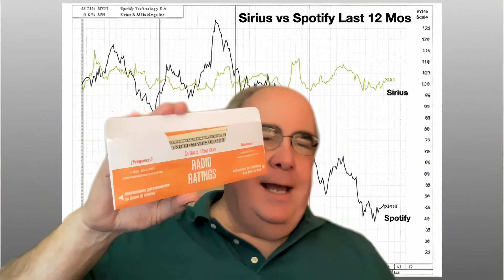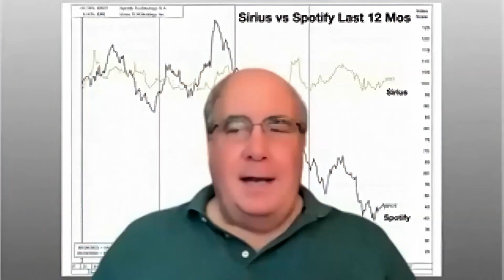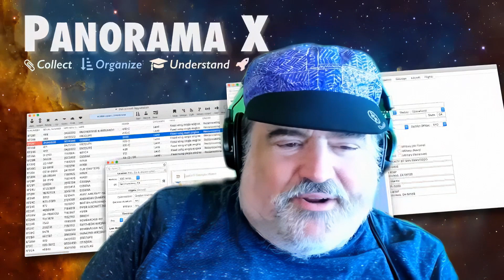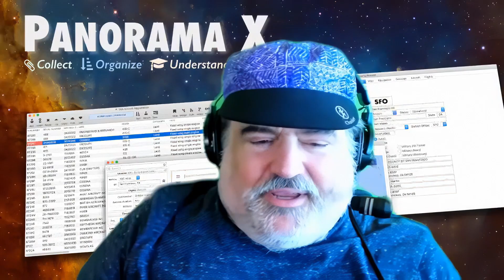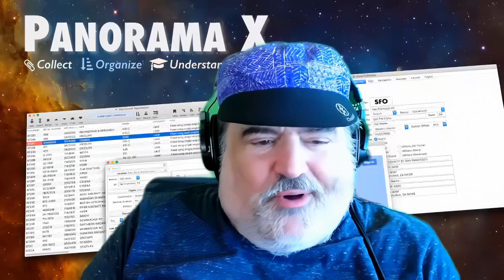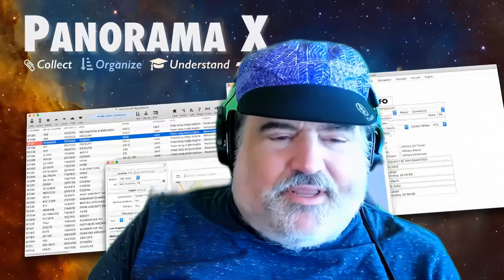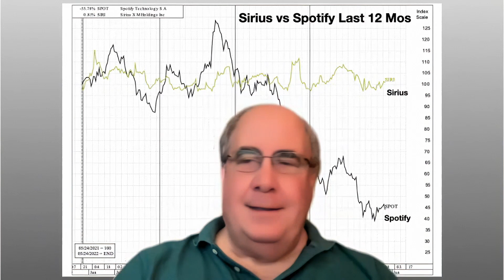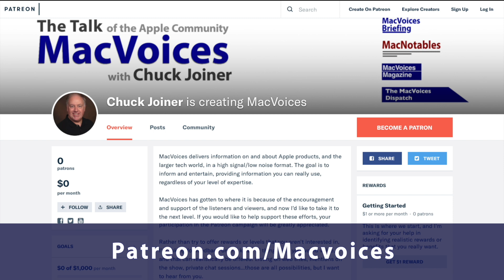MacVoices #22128: MacVoices Live! - The Evolution of Podcasting, In-App Deletion Requirements (2)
The MacVoices Live! panel of Chuck Joiner, David Ginsburg, Jeff Gamet, Jim Rea, Andrew Orr, Mark Fuccio, and Frank Petrie finish off a discussion of how podcasts have evolved, and answer a question about how they listen. Next up, Apple’s deadline for the inclusion of in-app account deletion is discussed, including why this has deadline has been extended before, why it might be extended again, and whether it is a good idea at all. (Part 2)

Truebill
MacVoices is supported by Truebill. Get control of your subscriptions at Truebill.com/macvoices.

Show Notes:

Links:

SiriusXM buys Conan O'Brien's podcast and media company on engadget

Apple sets new deadline for in-app account deletion requirement on 9-to-5 Mac

Guests:

Mark Fuccio is actively involved in high tech startup companies, both as a principle at piqsure.com, or as a marketing advisor through his consulting practice Tactics Sells High Tech, Inc. Mark was a proud investor in Microsoft from the mid-1990's selling in mid 2000, and hopes one day that MSFT will be again an attractive investment. You can contact Mark through Twitter on LinkedIn.

Jeff Gamet is a technology blogger, podcaster, author, and public speaker. Previously, he was The Mac Observer’s Managing Editor, and the TextExpander Evangelist for Smile. He has presented at Macworld Expo, RSA Conference, several WordCamp events, along with many other conferences. You can find him on several podcasts such as The Mac Show, The Big Show, MacVoices, Mac OS Ken, This Week in iOS, and more. Jeff is easy to find on social media as @jgamet on Twitter and Instagram, and jeffgamet on LinkedIn., and on his YouTube Channel at YouTube.com/jgamet.

Andrew Orr is a freelance writer and amateur photographer and Contributing Editor at AppleInsider. He loves Apple products and enjoys writing and sharing all things tech. When he's not writing about Apple, you can often find him snapping photos with his iPhone. Follow him on Twitter or sample his musical tastes on Apple Music…if you dare.